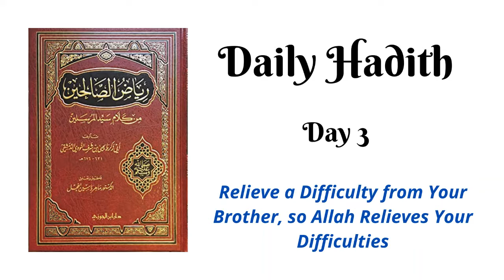Daily Hadith: Day 3 | Relieve Difficulties from Your Brother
This is a Hadith that has more meaning that the title of this video might suggest.  This Hadith has the benefit of seeking knowledge.  We understand from the Hadith that by seeking knowledge, Allah will make our way to Jannah easy for us.  We understand from the Hadith that by making things easy on people that owe us money, Allah will make things easy for us in this life and the next.  We understand that we should always try to cover up the faults of our brothers and not be so quick to expose their faults.  We understand the benefit of sitting in the Masjid and studying the Quran.  This is truly an amazing Hadith that should be memorized and implemented by all Muslims who want to do good on this earth.